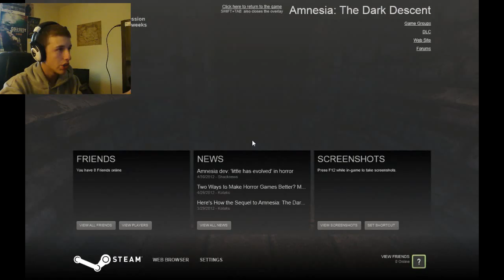Amnesia Lets Play. Part 4. THERE IS FUCKING NOTHING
Sorry guys this is a boring episode. Nothing really happens. BUT that will happen from time to time, in games.